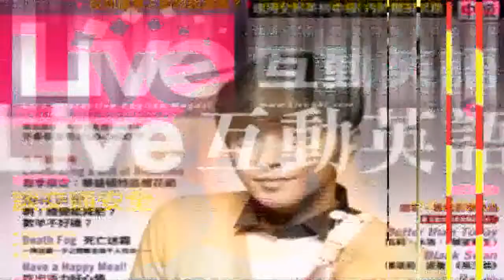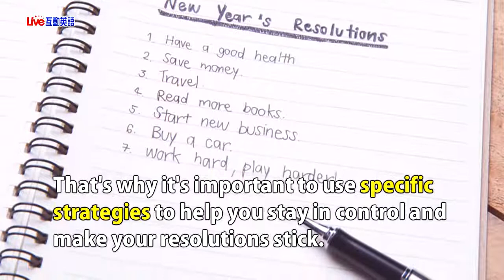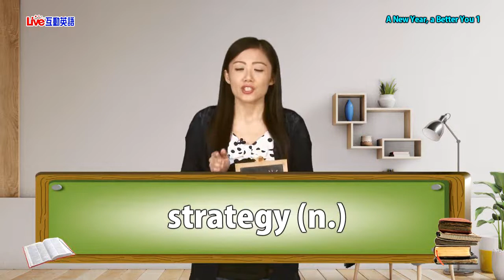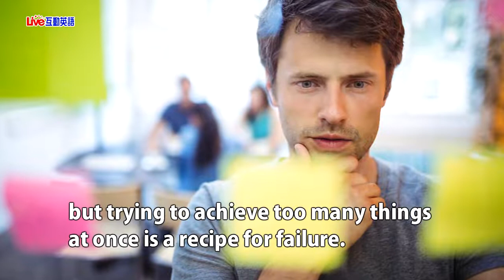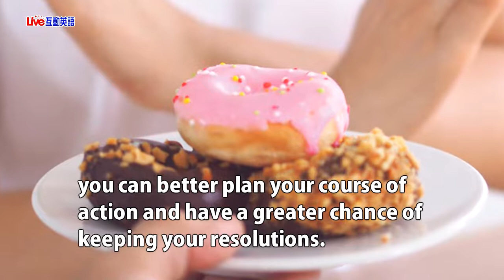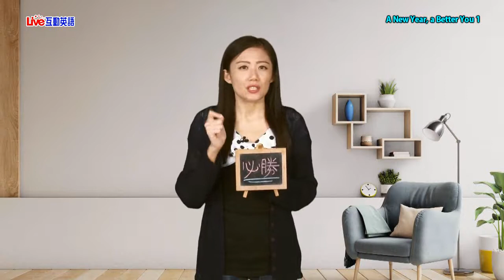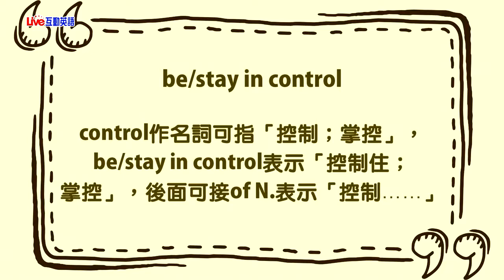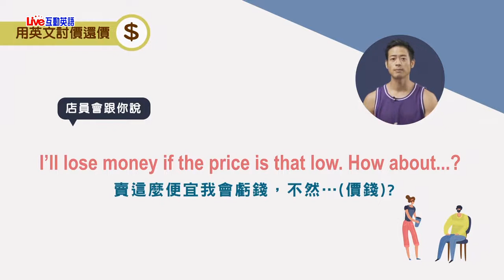2019年12月Unit 11-1 《許下新年志願，迎接更好的自己 1》